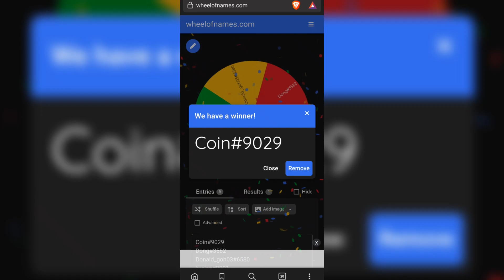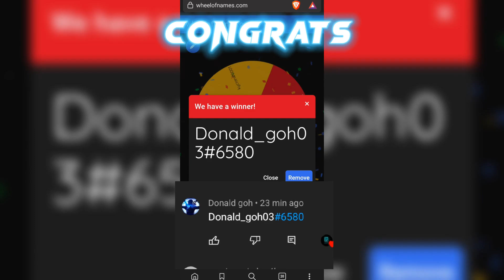Blox Fruit Auto Mirage Script | Giveaway Winner Announcement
Script Credit : Neva Hub